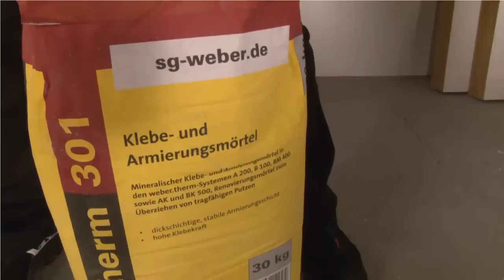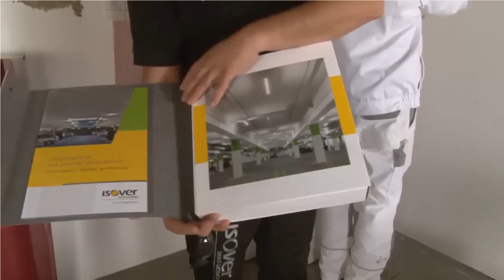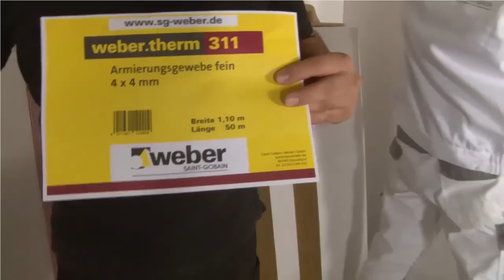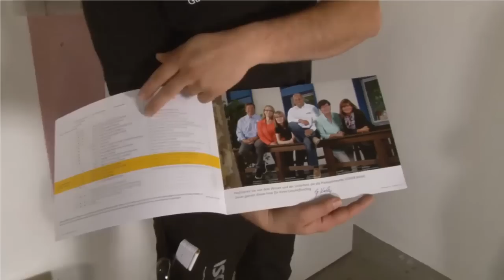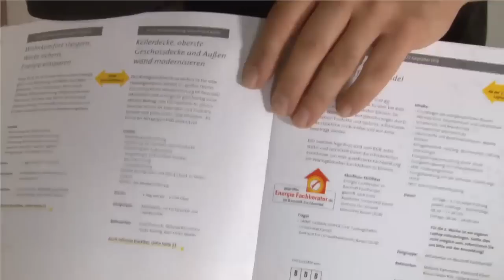Oberflächen und Kantengestaltung bei ISOVER Topdec ✔ ISOVER live ★ Web TV für Handwerker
In dieser Sendung zeigen wir euch, wie die ISOVER Topdec Kellerdämmplatten richtig verspachtelt werden, um eine ansprechendere Optik zu erreichen. Zu Gast ist Uwe Renner von Saint-Gobain Weber der uns tatkräftig unterstützt. Was und wie ihr das am besten umsetzt, zeigen wir euch in dieser Sendung!

Zum Überblick:
0:00 Verbesserung der Optik
1:20 Anrühren des Klebe- & Armierungsmörtels
3:12 Vorbereiten der Topdec-Dämmplatte
6:47 Anbringen des Gewebeeckwinkels
7:45 Vorstellung der Topdec Kollektion
13:45 Verspachteln und Anbringen des Dämmstoffes